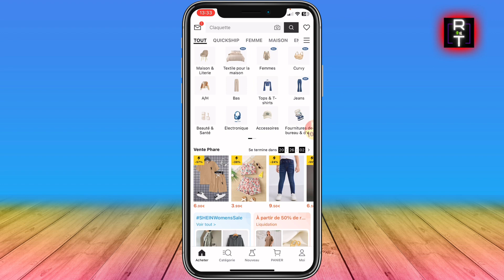Comment Acheter Sur Shein France (Très Facile)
Dans cette vidéo, je vous montre Comment Acheter Sur Shein France (Très Facile)